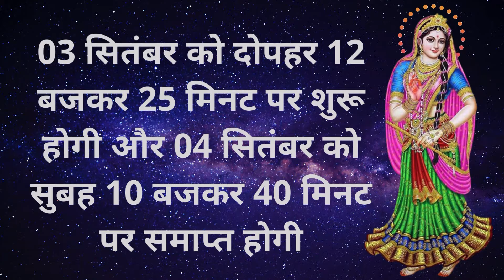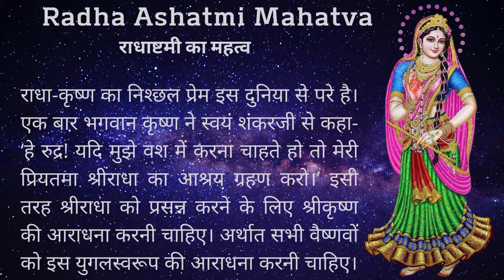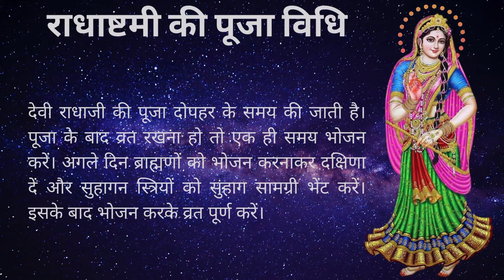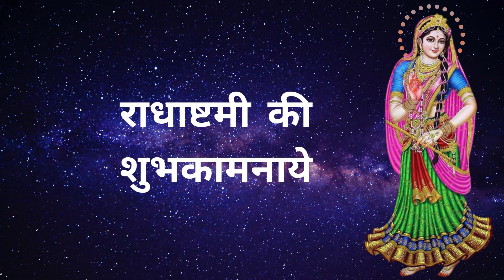Radha Ashtami 2022 कब है राधाष्टमी जानें महत्व, शुभ मुहूर्त और पूजन विधि Radha ashtami 2022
Radha Ashtami 2022: कब है राधाष्टमी? जानें महत्व, शुभ मुहूर्त और पूजन विधि

In this video:-Radha Ashtami 2022: कब है राधाष्टमी? जानें महत्व, शुभ मुहूर्त और पूजन विधि

রাধাষ্টমী ব্রত পালনের নিয়ম
radhashtami 2022 kab hai
radha ashtami 2022 date
radha ashtami 2022 date time
radha ashtami 2022 shubh muhurat